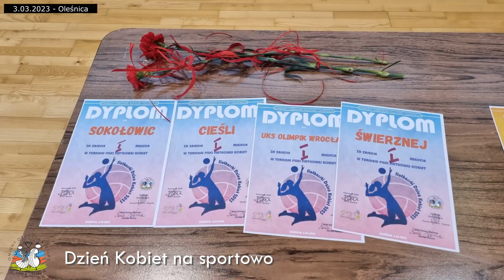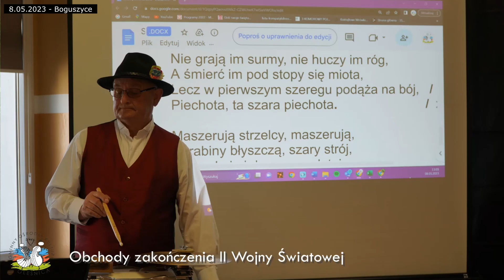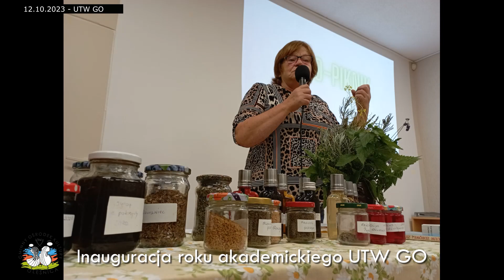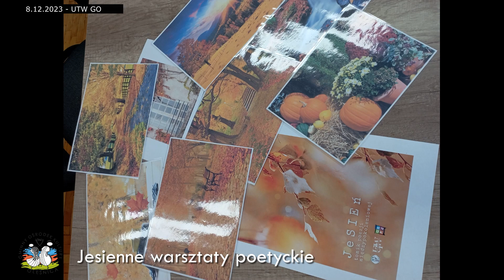Podsumowanie 2023 roku w GOK Oleśnica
W roku 2023 było 525600 minut.
Wśród wydarzeń kulturalnych i sportowych wybraliśmy zaledwie 10 minut podsumowania. Przeżyjmy to jeszcze raz.